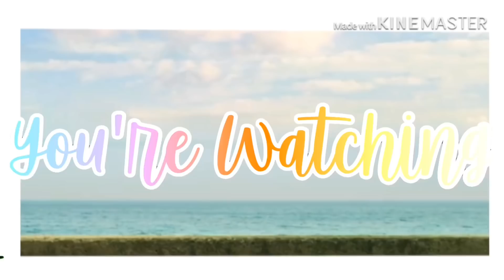Rumors + Bad Word + Talk || GachaLife MusicVideo|| GLMV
a little something for my babies that I haven't used in a while

OC's
London
Lilith
Zenix
Leon
Zach
Blondy( XD)
Noah

apps used;
Kinemaster